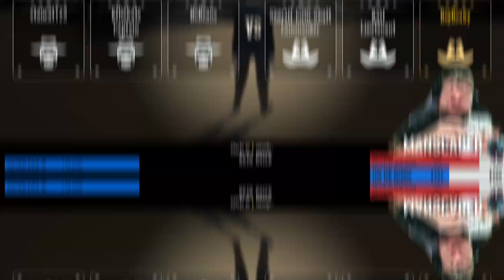THE RISKIEST PLAYS | West Hunt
Rob is back playing West Hunt with the Salt Raiders :)
Enjoy the Scottish salt!

(SPECIAL THANKS)
Artwork by | StrangerWithAStick
Editing by | CuTeeGaming